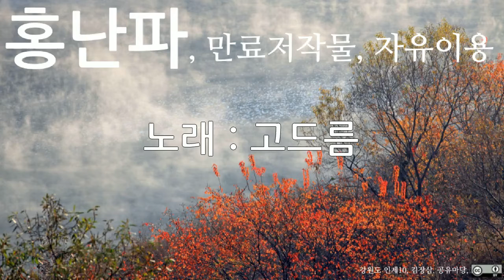홍난파, 고드름, 10회 듣기, 만료저작물, 자유이용, CC0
저작물명 : 홍난파, 고드름, 10회 듣기, 만료저작물, 자유이용, CC0
이용조건 : 만료저작물, 자유이용
공표년도 : 미상
창작년도 : 미상
파일유형 : mp3
음원저작물비트 전송속도 : 128kbps
음원저작물 해상도 : 44kHz
저작물 속성 : 1차 저작물
분류(장르) : 음악